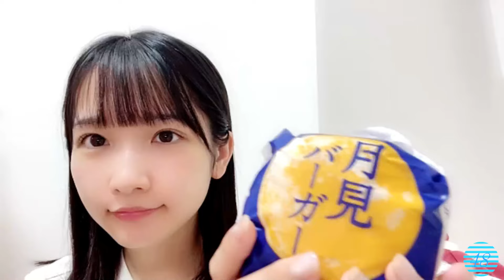2024/09/07 高雄さやか SHOWROOM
2024年09月07日20時01分 (色彩・音量調整)